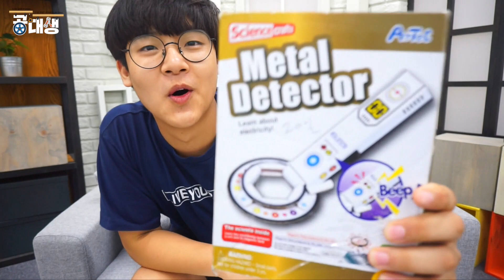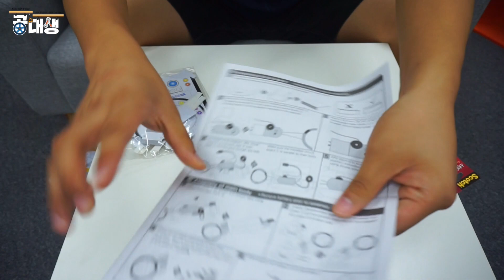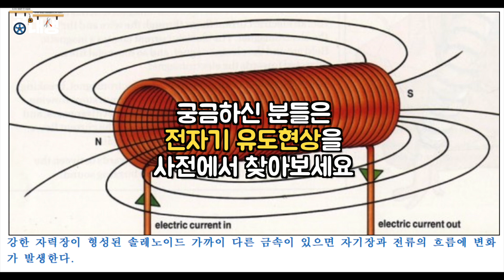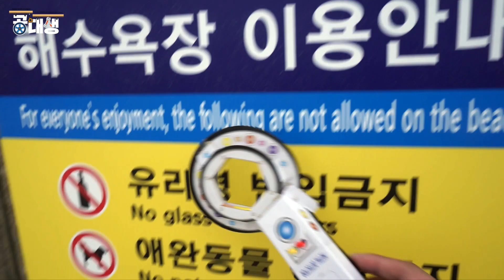[공대생] 금속탐지기를 직접 만들어서 보물찾기를 해보았다!! 과연 해운대에 숨겨진 보물이 있을까? (feat. 망가녀, 김하나, 김남욱, JK ENT) [공대생의 특별한 실험실]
공대생의 다양한 실험이 궁금하시다면?